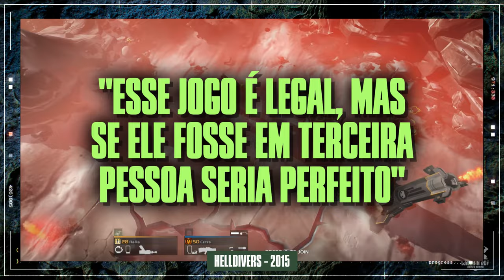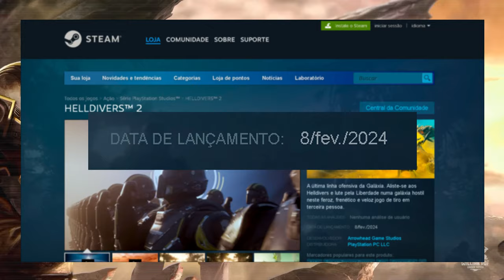UM DOS MELHORES GAMES DO ANO E NINGUÉM ESTÁ FALANDO SOBRE ELE - HELLDIVERS 2